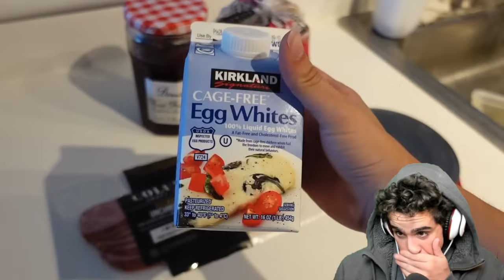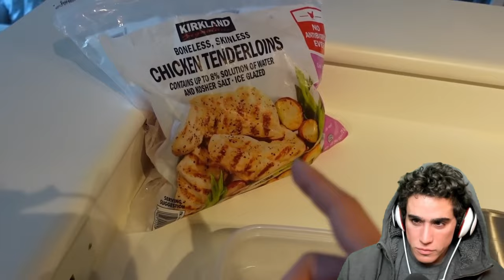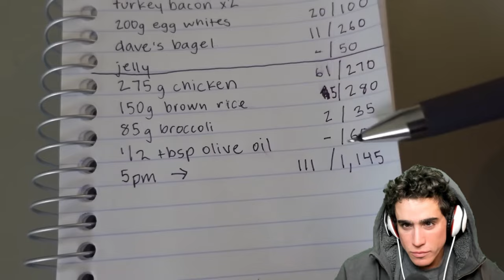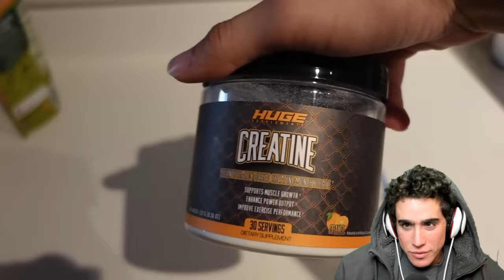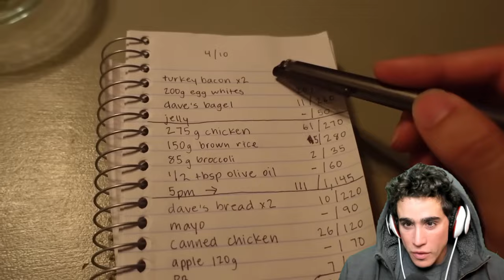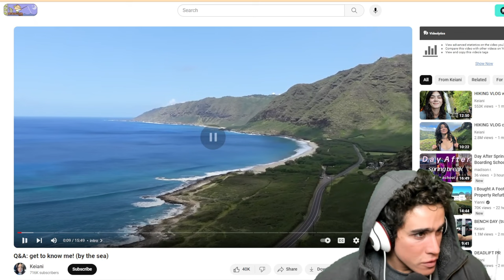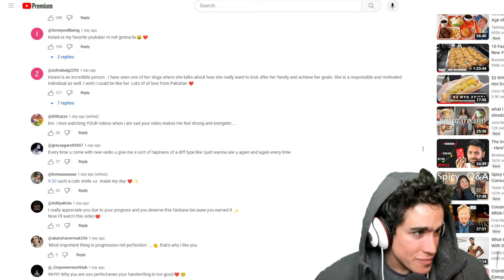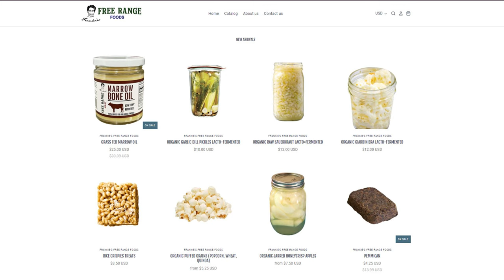Muscle Mommy Sponsored by BIG CHICKEN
00:00 - What a surprise
01:00 - Spit in my mouth mommy
02:25 - IIFYM nonsense
04:11 - King Yapper
05:28 - Water
06:23 - My weight loss app
07:08 - Day of eating finally starts
10:17 - She's sick so doesn't wanna workout
11:38 - My type
13:02 - Her phlegm is a better protein source than feedlot chicken
14:39 - Down with Costco
14:59 - Brown rice high in arsenic
15:48 - Feedlot chicken
18:06 - Minecraft OG
19:38 - Creatine is bad
21:38 - The sandwich that almost killed me
23:18 - AM I RIGHT!?
25:14 - Comments
26:10 - Big chicken theory